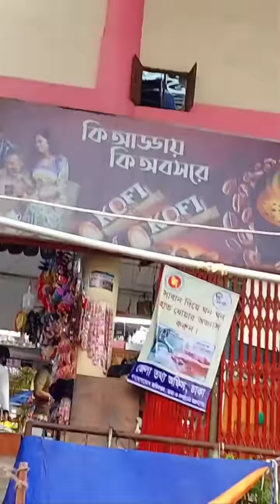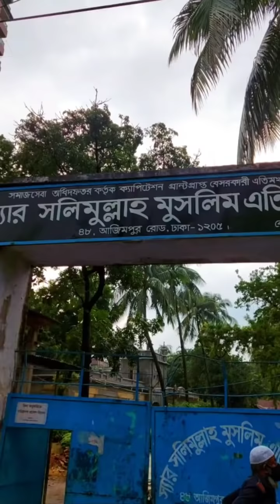অনেক দিনের ইচ্ছে ছিলো এতিমখানায় বাচ্চাদের সাথে একবেলা কাটাবো সেটা আজ বাস্তব রুপ পেলো।